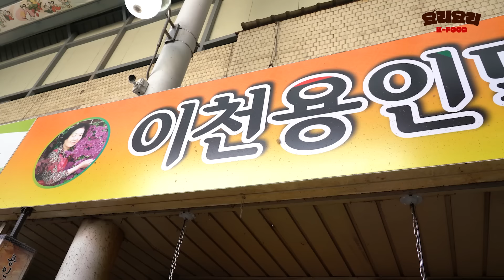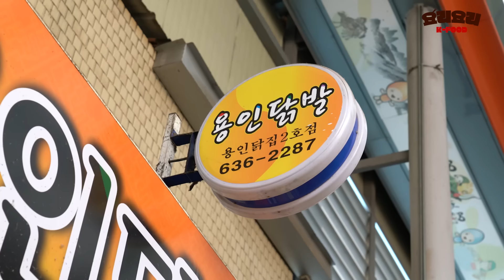닭발은 여기가 진리다..!!️백종원도 다녀갔다던 그 집, "이천용인닭발"ㅣDakbal (Spicy chicken feet)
😝 1969년 경기 이천 관고전통시장에서 문을 연 이천용인닭발. 이곳은 ‘이천 사람이면 안 먹어본 사람이 없다’는 얘기가 나올 정도로 유명 맛집인데요. 2016년 '백종원의 3대 천왕'을 통해 숨겨진 맛집으로 소개되면서 더욱 유명해진 곳이기도 합니다. 당시 프로그램에서 백종원은 "맵지만 자극적이지 않고 입맛을 당기게 하는 맛"이라고 호평을 했다죠. 맛의 비결은 무엇일까요? 고춧가루, 마늘, 후추 등 좋은 재료를 아끼지 않는 것이라고 사장님은 설명합니다.

The video does not include paid advertisements.

🍗 ‘요리요리’는 전국 방방곡곡 맛집들을 찾아 소개합니다. 눈과 귀가 즐거운 푸드 콘텐츠를 계속 만나보실 수 있습니다.
We are looking for and introducing famous restaurants all over Korea. You can continue to see food content that makes your eyes and ears happy.

‘요리요리’는 숨겨진 맛집을 찾아 전국 어디든 찾아갑니다. 맛있는 음식들을 소개하고 싶은 소상공인 분들은 이메일로 무료 촬영을 요청하실 수 있습니다.

✉️ 무료 촬영 요청 및 제보 이메일 (Contact)

—💡 정보 (Information) —
닭발(대)   KRW 15,000 / USD 11.62
닭발(소)   KRW 10,000 / USD 7.75

🚩 위치 (Location)
경기 이천시 중리천로21번길 11, 이천용인닭발